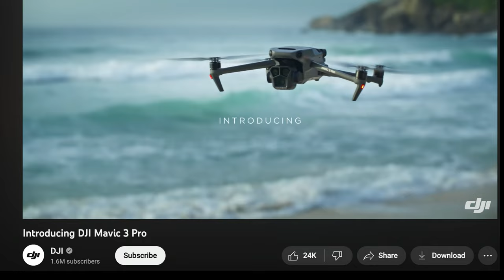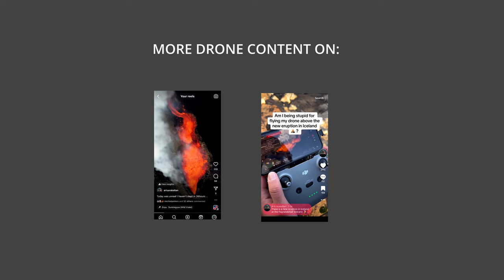I Flew my $400 Drone above an Active Volcano (DJI MINI 2)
As you can hear it was a very windy night...sorry for that!
But this shows that the DJI MINI 2 can handle more than what we would think!

The biggest challenge was the wind obviously but waiting even just 1 hour was enough for me to fly above the main crater of the Fagradalsfjall Volcano in Iceland!

I am not 100 satisfied with my images and I wished I had bought more batteries but all in all I am extremely happy with the images!

I really recommend that you follow Jeroen Van Nieuwenhove (@JVNPhoto ) because he has the best aerial photos and videos of the last 3 Volcanic eruptions in Iceland!

I filmed the eruption 3 weeks ago and whilst I was working on the video, the eruption has officially stopped on the 6th August after 26 days of activity.